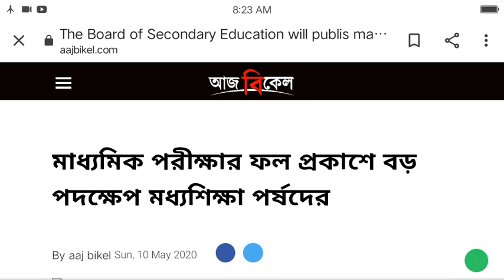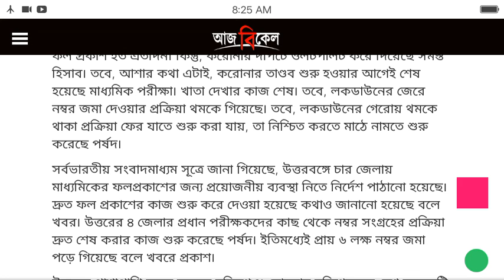😱প্রকাশিত হয়ে গেল মাধ্যমিক পরীক্ষার রেজাল্টের তারিখ! Published Madhyamik exam result date 2020.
এই মাত্র প্রকাশিত হল মাধ্যমিক পরীক্ষার রেজাল্ট এর তারিখ। বিস্তারিত জানতে ভিডিও টি ক্লিক কর ধন্যবাদ।।